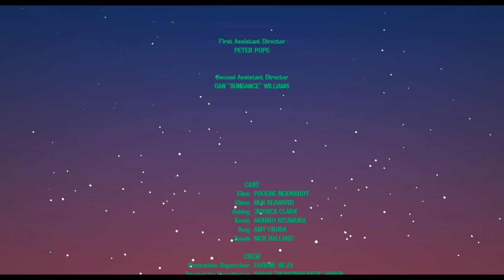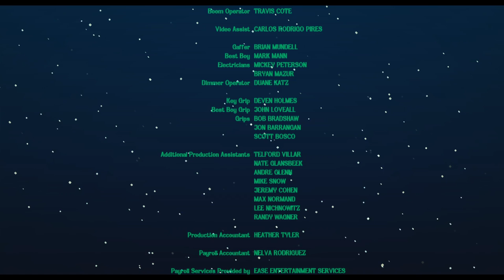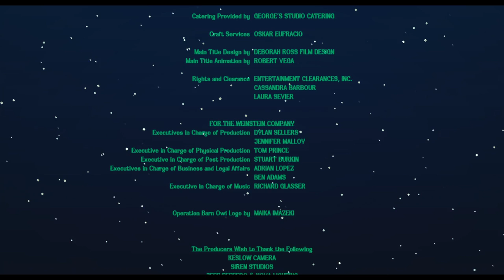Lexus Short Films | Operation: Barn Owl | L/Studio created by Lexus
Jonah has an elaborate marriage proposal planned and can think of no one better to see it through than his best friend, Ellen. But a broken heart causes some unforeseen obstacles on that fateful day.

Lexus Short Films| Operation Barn Owl | L Studio Presents